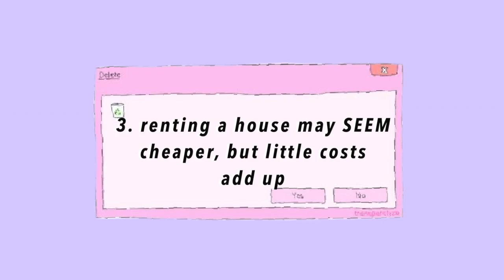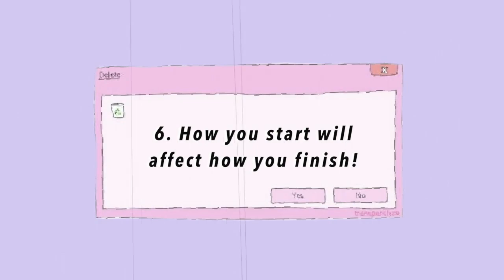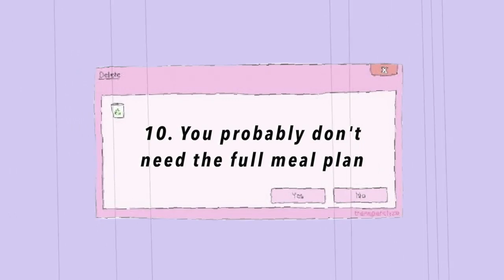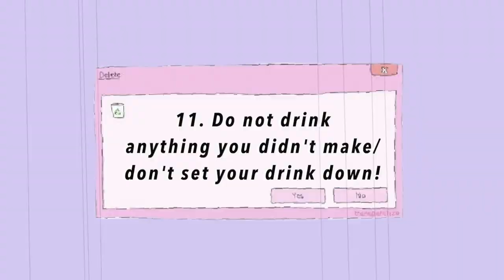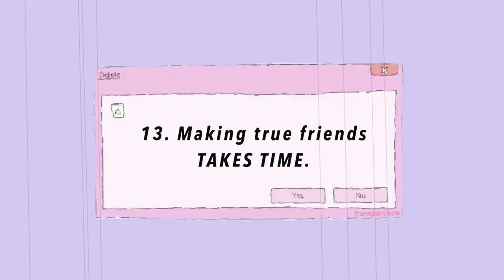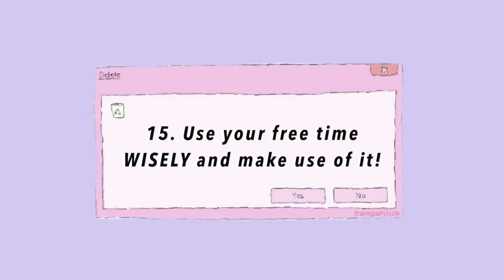15 Things No One Told You About College (from a senior)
hi guys! in today's video, I talk to you guys about 15 not as common things people don't tell you about college! I think these are things you should know before going to college, or if you are in college, could help you make the most of the rest of your experience! be sure to subscribe and follow me on social media down below :)

$40 off hello fresh: use code ABBYPASS

★ FAQ ★
-What mascara do you use? thrive causemetics mascara